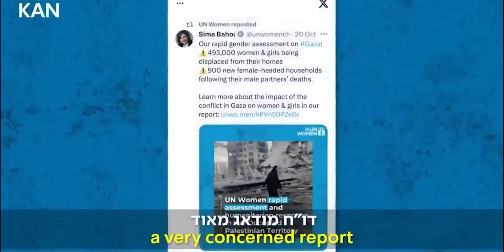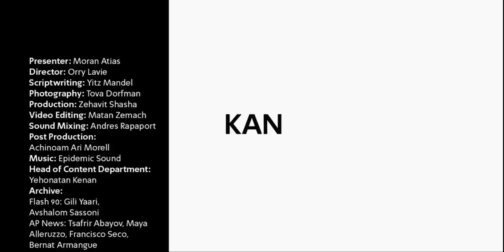Shattering the Silence Virtual Briefing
On October 7, Hamas terrorists murdered, sexually assaulted and violated women. Hamas’ brutal violence against Israeli women and girls has been met with silence from the international community. Watch our conversation with Dr. Cochav Elkayam-Levy, Chair of The Civil Commission on Oct. 7th Crimes by Hamas against Women and Children, and Israeli actress and women's rights advocate Moran Atias.